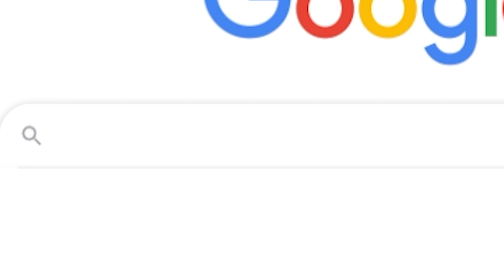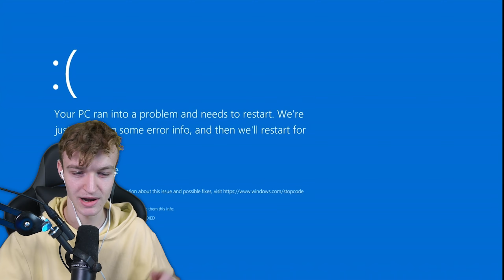Pokémon Legends BOSSE, aber viel SCHWIERIGER!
5 Könige - 5 Challenges in Pokémon Legenden Arceus | Sind alle möglich?
⋙ Social Media - folgt mir hier gerne! ⋘